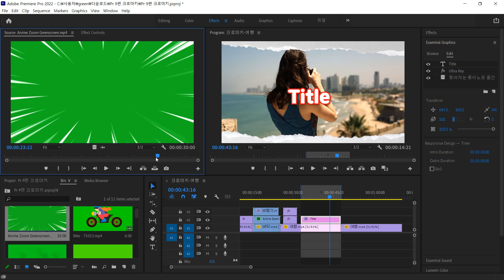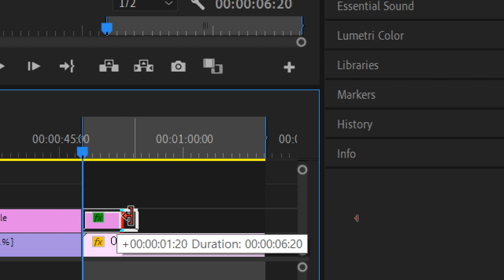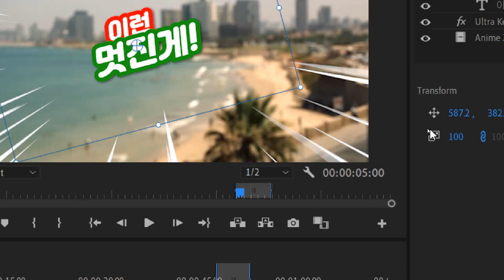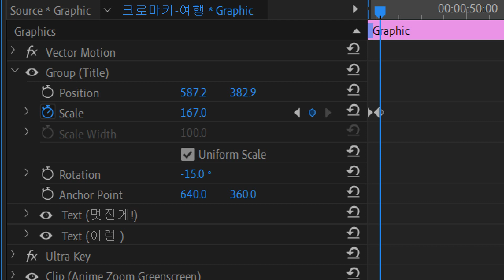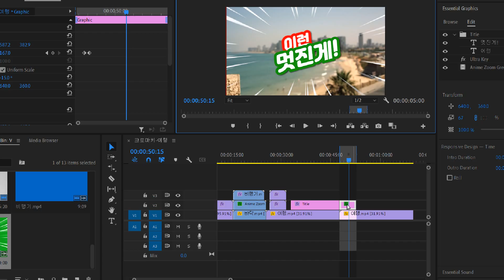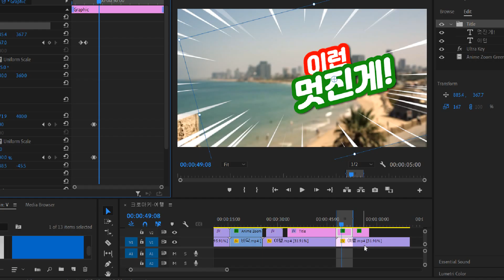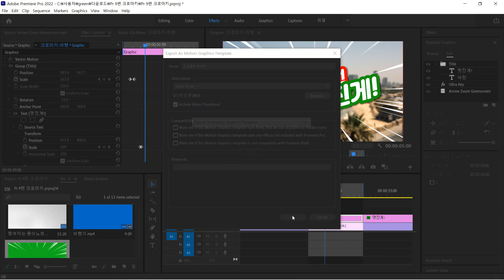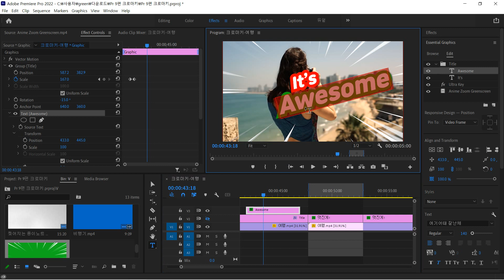프리미어 프로 - 크로마키 모션그래픽템플릿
프리미어 프로 - 크로마키 모션그래픽템플릿 제작하는 방법을 소개하고 Motion Graphic Template파일을 공유합니다. [Tutorial Blog]